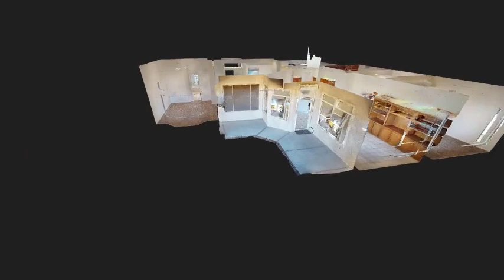2917 Haddon Dr 2 Las vegas NV 89134 Intro Video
55+ COMMUNITY. Live your best life in this gorgeous single story home on a golf course in the heart of Sun City Summerlin. This home features formal living and dining rooms, and a spacious floor plan. Master bedroom is separate from the other rooms. Large easy maintenance backyard is fenced and sits on the golf course with beautiful views. New HVAC units were recently installed.